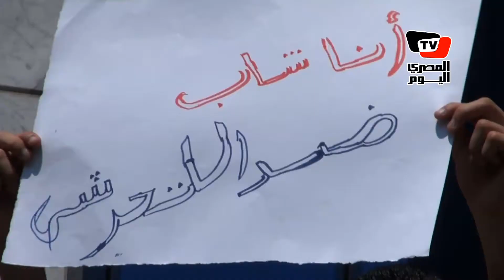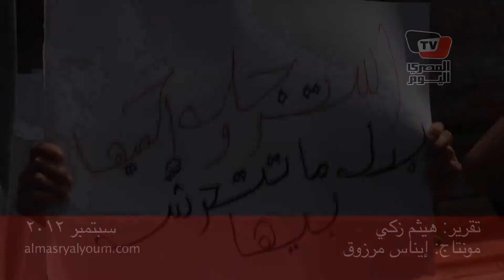منظمات نسائية: خطة لمواجهة التحرش في ٣ سنوات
أقام عشرات من أعضاء المنظمات النسائية و الحقوقية وقفة احتجاجية أمام نقابة الصحفيين للإعلان عن مبادرة لتشريع قانون أكثر صرامة لمواجهة التحرش ،هذه المبادرة ستسغرق ٣ سنوات و ستشمل حملات لتوعية الفتيات بمواجهة التحرش و ورش عمل قانونية لإصدار تشريعات لمواجهة التحرش و دورات للإعلاميين و الحقوقيين لتسليط الضوء على هذه الظاهرة

تقرير هيثم زكي
مونتاج إيناس مرزوق